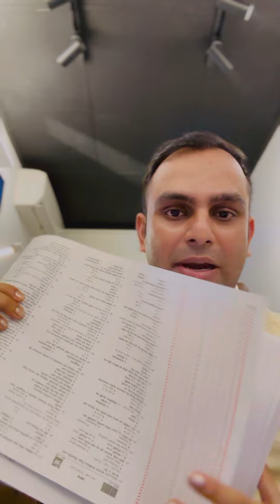Secrets of Medical Exams || বায়োলজিক্যাল ক্লক হোক বেস্ট অ/স্ত্র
বায়োলজি হেটার্স
কনকর্ড টাওয়ার
লিফটের ৮
ফার্মগেট, ঢাকা

🚀 দূর্দান্ত বেসিক কনসেপ্ট
🧥 শার্লোক হোমসীয় লজিক্যাল এক্সপ্লেইনেশন
🫁 লাগাতার শ্রম
🪢 উপরের তিনটি... একই সুতায় গাঁথা থাকলেই- সফলতা
🏆[শর্টকাট মানে ব্রেইনে প্রেশার... নন-ফাংশনিং ব্রেইন... লং টার্মে পিছিয়ে পড়া 🤡 ]

প্রিয় HSC 2024 ও 2023 শিক্ষার্থী,
ভিন্ন ধারায়, ভিন্ন পথে অ্যাকাডেমিকে শ্রেষ্ঠত্ব ও ভবিষ্যৎ ভর্তি পরীক্ষায় বায়োলজিতে বেস্ট ফলাফল (মেডিকেল-ডেন্টাল-ভার্সিটি)  করতে হলে- বেস্ট সিদ্ধান্ত নাও... আর আমাদের জার্নিতে জয়েন করো।

✅কোর্স নামঃ BH Knight : Hell on Wheels ✅

📌কোর্সের বিস্তারিত

👉 সাবজেক্টঃ বায়োলজি (উদ্ভিদবিজ্ঞান ও প্রাণিবিজ্ঞান)
👉 কোর্স টাইপঃ অ্যাকাডেমিক + প্রি মেডিকেল (মেডিকেল ৯০% কাভার)
👉 কোর্স সাইজঃ ২৪ চ্যাপ্টার কোর্স।
👉 কোর্স আউটপুটঃ অ্যাকাডেমিক ভালো রেজাল্ট + মেডিকেল / ভার্সিটি অ্যাডমিশনে বেস্ট ফলাফল
👉 মাধ্যমঃ অনলাইন (ওয়েবসাইট)
👉 কোর্স সেমিস্টারঃ ৪ টি।
👉 সেমিস্টার ডিউরেশনঃ ২.৫ মাস (ম্যাক্সিমাম) / সেমিস্টার
⏰ ক্লাস শুরুঃ ১১ নভেম্বর ২০২২
👉 ক্লাস ডেঃ শুক্র-শনি-সোম
👉 সময়ঃ রাত ৯ টা।
👉 ক্লাস ডিউরেশনঃ দেড় ঘণ্টা।
👉 এক্সামঃ প্রতিটি চ্যাপ্টার শেষে।

✳️✳️ প্রথম সেমিস্টারঃ টার্গেটেড চ্যাপ্টার
👉 কোষ বিভাজন (সব কলেজেই এইটা শুরুতে পড়ানো হয়। যতটা সহজ মনে হয়, ততটাই কঠিন। জেনেটিক্সের জটিল সব বিষয় লুকিয়ে আছে এখানেই। এখান থেকে CQ, MCQ পরীক্ষায় আসবেই শর্ট সিলেবাস থেকে)
👉 প্রাণির বিভিন্নতা ও শ্রেণিবিন্যাস (যেসব কলেজে উভয় পার্ট পড়ায়, সেখানে এইটা প্রথমে পড়ানো হবে। অত্যন্ত জটিল সব পর্ব আর টার্মসে ভরপুর। শর্ট সিলেবাস থেকে)
👉 টিস্যু ও টিস্যুতন্ত্র (অত্যন্ত জটিল চ্যাপ্টার। ফাইনালে এখান থেকে একটা CQ থাকে। শর্ট সিলেবাস থেকে)
👉  ব্রায়োফাইটা ও টেরিডোফাইটা (মস ও ফার্নবর্গীয় উদ্ভিদঃ যেখানে বোটানির অনেক বেসিক টার্ম লুকিয়ে আছে)
👉 শ্বসন ও শ্বাসক্রিয়া (এই অধ্যায়ে অনেক লজিক, রেগুলেশন, টার্ম আছে। শর্ট সিলেবাস থেকে),
👉 মানব জীবনের ধারাবাহিকতা (মানব প্রজননের এই অধ্যায়টি কলেজে হয়তো কম পড়ে, কম জেনে আসবে কিন্তু প্রাণিবিজ্ঞানের এই অধ্যায় হলো প্রাণ। এখানে রজচক্র, প্রজনন অঙ্গ আর হরমোনের খেলা, কী নেই। ফুল সিলেবাস থেকে)

📌📌 প্রতি সেমিস্টারে অতিরিক্ত সুবিধা

👉 অ্যাকাডেমিক প্রশ্নের স্ট্যাটিস্টিক্যাল রিসার্চ নোট (সাজেশন)
👉 বিগত বছরের টেস্ট পেপার / সাপ্লিমেন্ট সলভ, MCQ স্পেশাল ক্লাস।
👉 সেমিস্টার ফাইনাল মডেল টেস্ট (MCQ)
👉 কোর্স ফাইনাল মডেল টেস্ট (MCQ)

💥💥💥 ভর্তির নিয়ম (পেমেন্ট ডিটেইল) 💥💥💥

👉 পেমেন্টঃ ২৫০০ টাকা (পার সেমিস্টার)
👉 ডিসকাউন্টঃ ৫০০ টাকা (২ নভেম্বর পর্যন্ত)

✳️✳️ ভর্তি প্রক্রিয়া ✳️✳️✳️

📌 Step 1: নিম্নোক্ত নাম্বারগুলোতে কোর্স ফি send money করবেন।

📌 Step 2: সেন্ড মানি করার সময় বিকাস/নগদ বা রকেটের ফিরতি মেসেজের ট্রানজেকশন আইডি-টি সংরক্ষণ করুন।

Note: 1  পেমেন্ট শেষে, সঠিকভাবে ফরম ফিল-আপ করলেই সাথেসাথে একটা নোটিফিকেশনসহ রেজিস্ট্রেশন নাম্বার পাবেন। নাম্বারটিকে লিখে রাখবেন। সঞ্চয় করবেন।
Note: 2 পেমেন্ট ভেরিফিকেশনের পর একটি মোবাইল মেসেজ পাবেন ২৪ ঘণ্টার মধ্যে। সেই মেসেজটিও সংরক্ষণ করবেন।
Note: 3 আমরা আপনাকে আরো একটি মেসেজ করবো ৭ নভেম্বর ২০২২। এদিন ওয়েবসাইটে এনরোল করার জন্য লিঙ্ক পাঠানো হবে।

🎯সরাসরি অফিসে এসে ভর্তি হতে পারবেন।

⛳️ অফিসের ঠিকানাঃ বায়োলজি হেটার্স ১৩/এ, ১৪/এ, কনকর্ড সেন্টার পয়েন্ট (লিফটের ৮), ফার্মগেট, ঢাকা-১২১৫

বিভিন্ন মাধ্যমে আমাদের খুঁজে পেতে-
3. Offline Office: Concord Centre Point, 8th Floor, Farmgate, DHaka